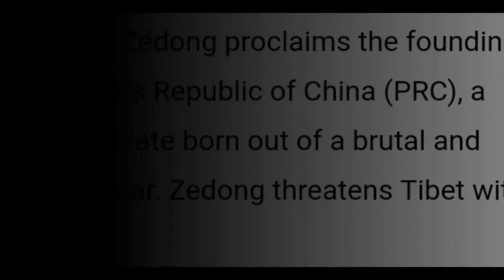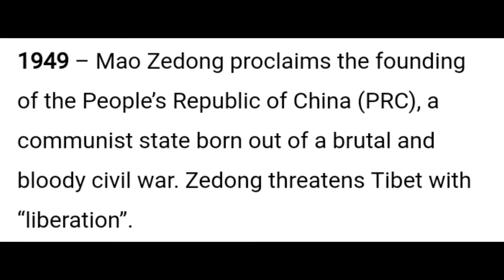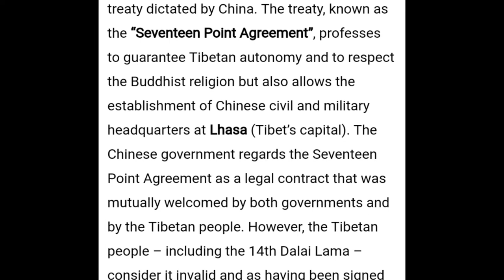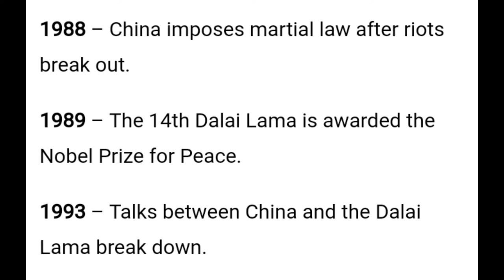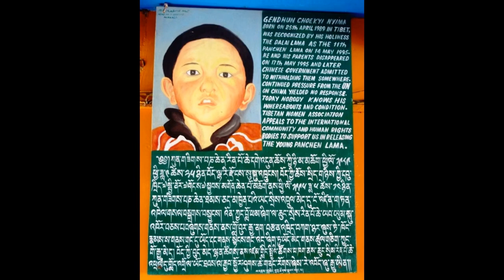China-Tibet Conflict Hindi| Free Tibet.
Tibet has been occupied and ruled by China since 1951 in “a calculated and systematic strategy aimed at the destruction of their national and cultural identities.” This has often been described by the Tibetan people and third party commentators as “a cultural genocide”. The unsuccessful Tibetan Uprising of 1959, in which Tibetans rebelled in an attempt to overthrow the Chinese government, led to the fleeing of the 14th Dalai Lama to India. He has lived in exile ever since. A few hundred Tibetans initially followed the 14th Dalai Lama into exile, and since then hundreds of thousands have followed.

Aksai Chin- India China Border dispute explained in Hindi-